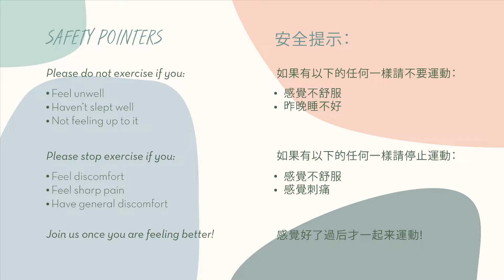Let's Go Wednesday! (GYM Transformation Online) - 9th February 2022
Welcome to Let's Go Wednesday! We have a announcement regarding our contest! remember to tune in!

欢迎来到Let's Go星期三！我们有关于我们活动的个公告！记得来看视频！